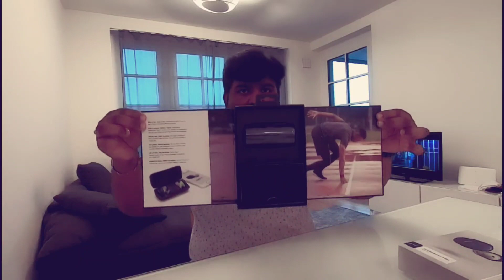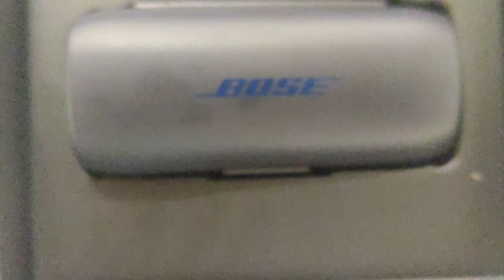Dabba Opening | BOSE Soundsport Earbud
This VIDEO is all about unboxing of BOSE Soundsport earbuds. I bought this earbuds in HAMBURG - GERMANY for 140 Eur. The quality of sound is really good and it is especially made for BASS lovers.

The SoundSport Free earbuds are a jack of all trades. They supply a great fit but have a bulky look; they get loud but don't reproduce thumping bass; and they pair quickly but struggle with stability. As far as true wireless are concerned, they're a great option because they do everything well enough even though there's ample room for improvement.